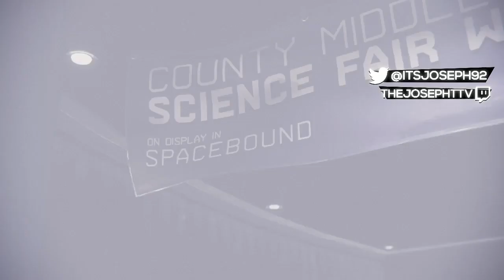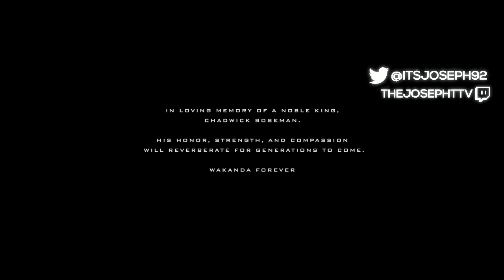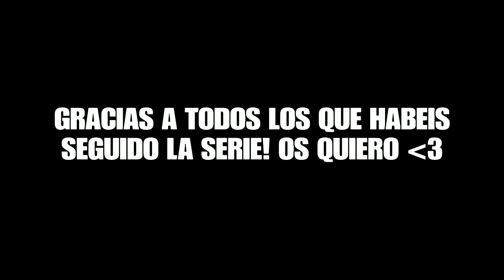EL SACRIFICIO DEFINITIVO | Marvel's Spider-Man: Miles Morales (#6: FINAL) - TheJoseph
-Video editado y subido por TheJoseph.